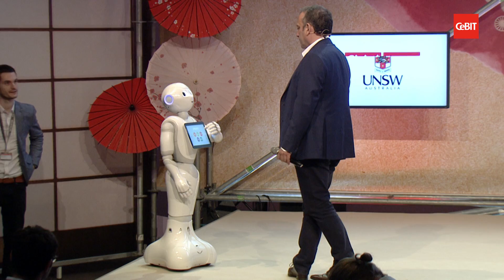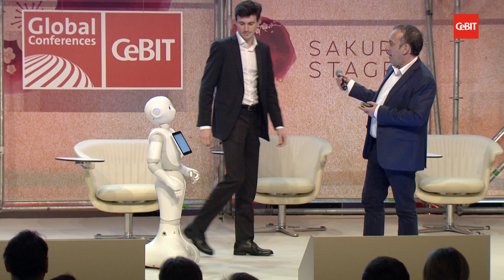Live Demonstration "Pepper, the 1st humanoid robot capable of recognizing main human emotions"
CeBIT Global Conferences - 23 March 2017: Live Demonstration "Pepper, the 1st humanoid robot capable of recognizing main human emotions" / Nicolas Boudot + Pepper - The Robot, SoftBank Robotics Europe, France